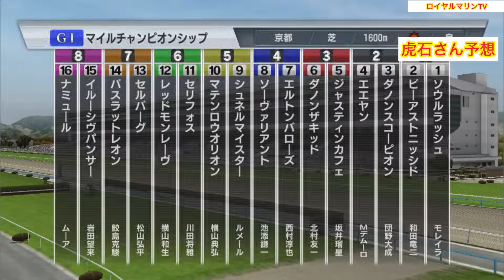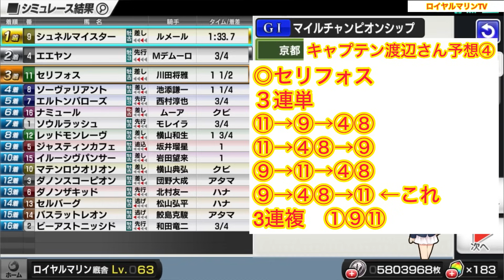【マイルチャンピオンシップ2023】【ウイニング競馬予想家Ver.】スタポケ枠確定後シミュレーション シュネルマイスター セリフォス レッドモンレーヴ ナミュール エルトンバローズ #2174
スタポケ枠確定後シミュレーション
ウイニング競馬予想家Ver.

15:40 芝1600m(右 外 C) 16頭
サラ系３歳以上オープン(国際)(指)定量

1-1 ソウルラッシュ(牡5、J.モレイラ・池江泰寿)
1-2 ビーアストニッシド(牡4、和田竜二・飯田雄三)
2-3 ダノンスコーピオン(牡4、団野大成・安田隆行)
2-4 エエヤン(牡3、M.デムーロ・伊藤大士)
3-5 ジャスティンカフェ(牡5、坂井瑠星・安田翔伍)
3-6 ダノンザキッド(牡5、北村友一・安田隆行)
4-7 エルトンバローズ(牡3、西村淳也・杉山晴紀)
4-8 ソーヴァリアント(牡5、池添謙一・大竹正博)
5-9 シュネルマイスター(牡5、C.ルメール・手塚貴久)
5-10 マテンロウオリオン(牡4、横山典弘・昆貢)
6-11 セリフォス(牡4、川田将雅・中内田充)
6-12 レッドモンレーヴ(牡4、横山和生・蛯名正義)
7-13 セルバーグ(牡4、松山弘平・鈴木孝志)
7-14 バスラットレオン(牡5、鮫島克駿・矢作芳人)
8-15 イルーシヴパンサー(牡5、岩田望来・久保田貴)
8-16 ナミュール(牝4、R.ムーア・高野友和)